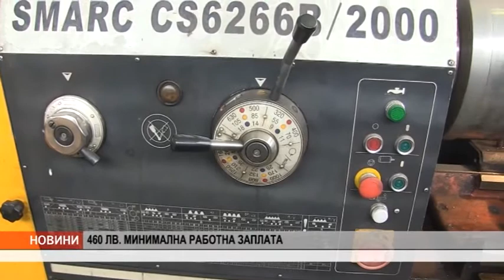KANAL0 VECHERNI 01 01 2017